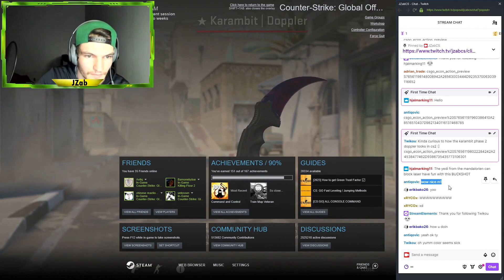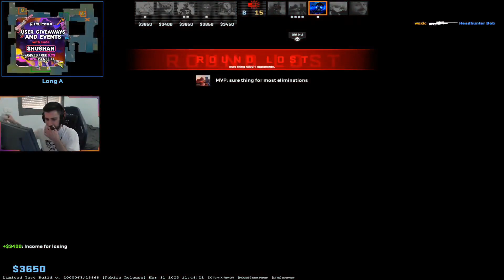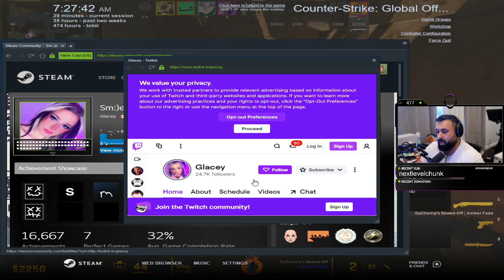Counter-Strike 2 Daily Highlights: INVISABLE FLASHES